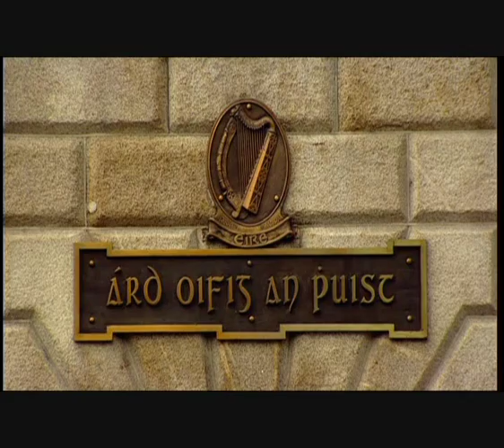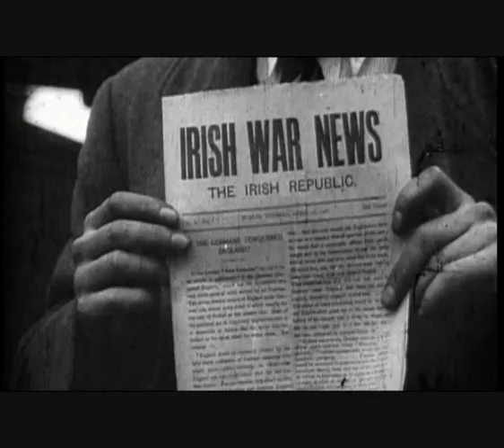Cry, Cry, Cry R. Kavana(Irish History in Song)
"I sometimes wonder if on winning independance, we shouldn't have levelled Dublin and started from scratch with rebuilding our nation. Impressive though many of its fine buildings and streets may be, places like Kilmainham and Dublin can but remind the historically sensitive of what the Pale once was. A stroll round Dublin can be a depressing exercise, but the bottom line is that we cannot and must not dwell in the past".       R. Kavana